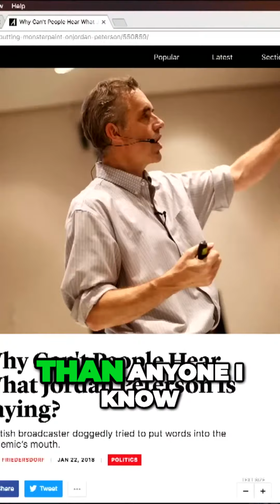The Misrepresentation of Jordan Peterson Ignoring Reality to Target an Archetypal Figure